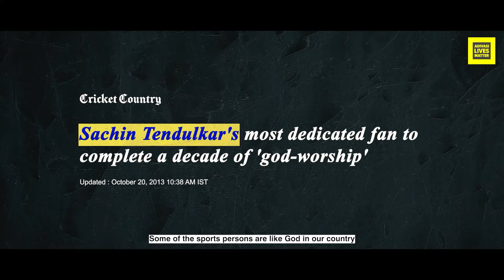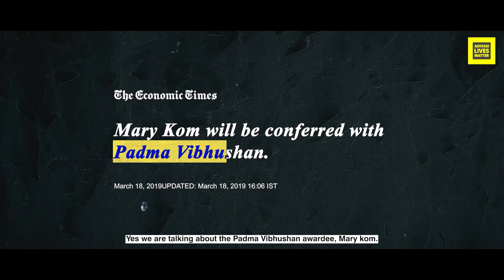5 Adivasi Sports Persons Who Made It Big | Adivasi Athletes | Sports World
Sports bring honour to any country today. India has a rich pool of sporting talent and most of it comes from the tribal areas. Regardless of being marginalised, these areas have produced an abundance of athletes for India. However, a few of the Adivasi sportspersons have managed to put a mark on the mainstream.

Let's have a look at 5 notable sportspersons who are from adivasi background and have made our country proud.

1. Dutee Chand
2. Thonakal Gopi
3. Grace Dangmei
4. Birendra Lakra
5. Mary Kom

Tell us who is your favourite in the comments below.